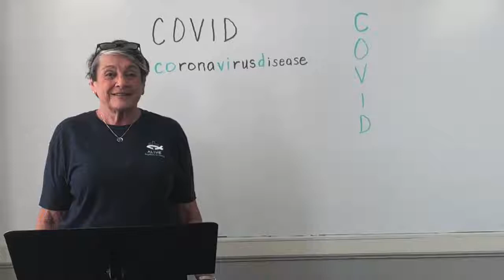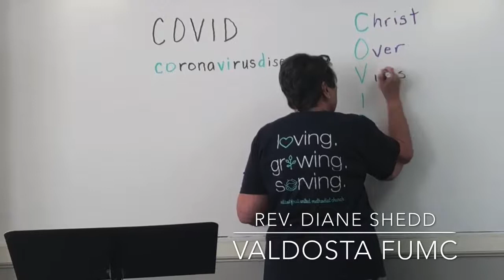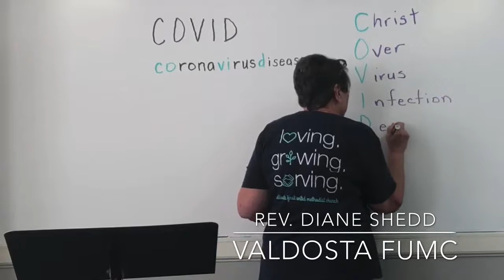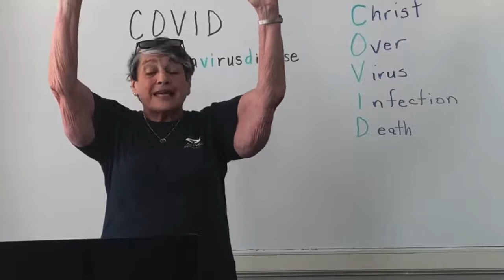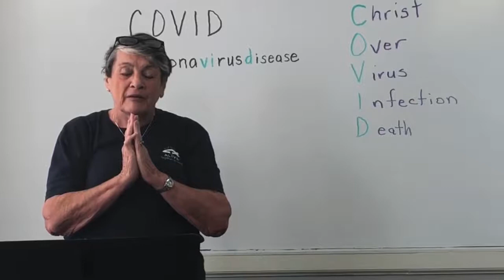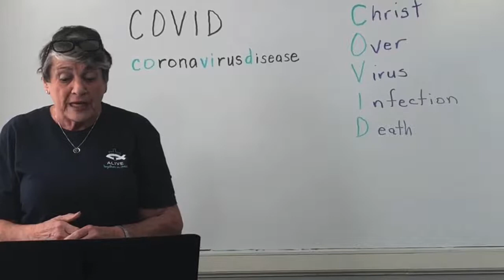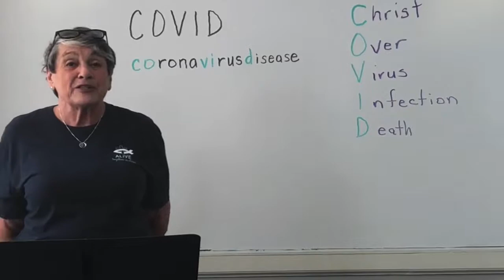COVID 19 Teaching Moment with Rev Diane Shedd